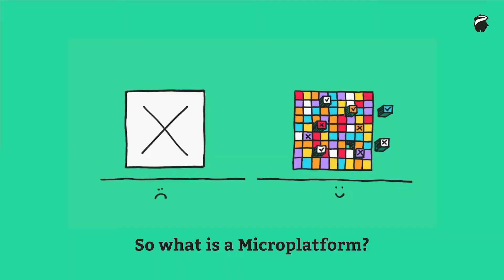How to ‘Meet Microplatforms’ webinar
In this video we'll explain what microplatforms are, their benefits and trade-offs, and what they're used for. Discover how we deploy a microservices application as though it was a monolith, from a monorepo to a Microplatform. If you’re working in DevOps you can quickly benefit from this, too.

Here is what we’re covering:
- What is a platform?
- What challenges lead us to look at platforms?
- What are Microservices ?
- What do we do currently?
- So what is a Microplatform?
- Why are Microplatforms great news for businesses?
- What are the downsides of using Microplatforms?